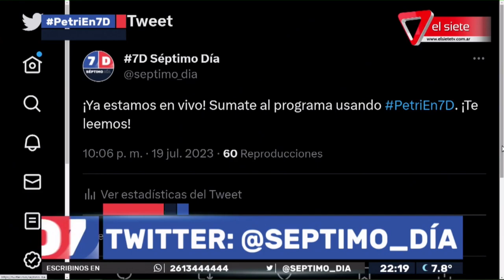LUIS PETRI EN 7D I Precandidato a vicepresidente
Luis Petri habló con el equipo de Séptimo Día.